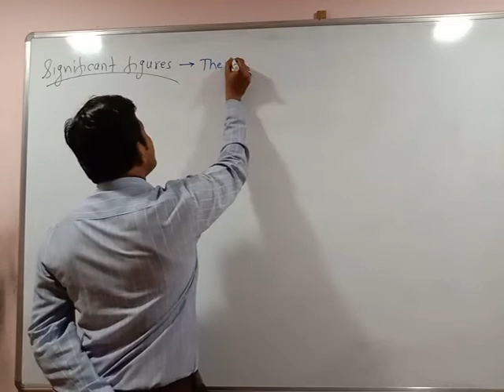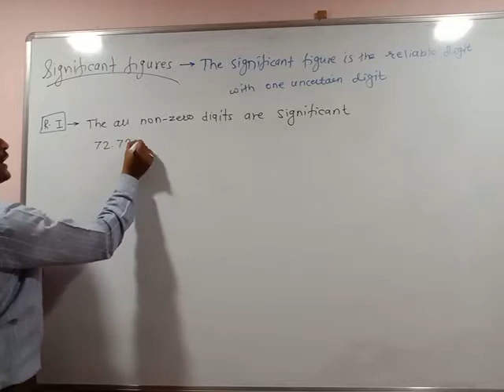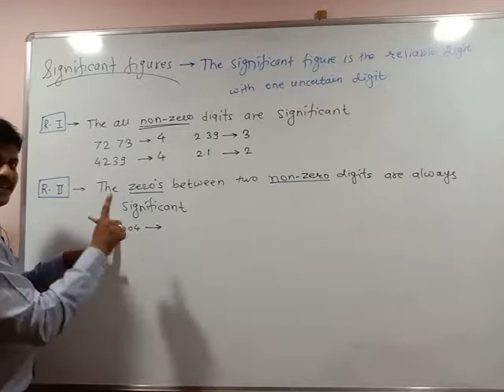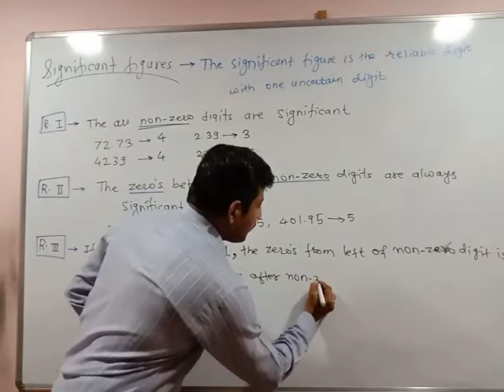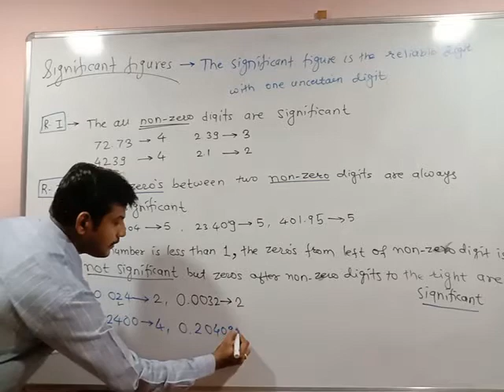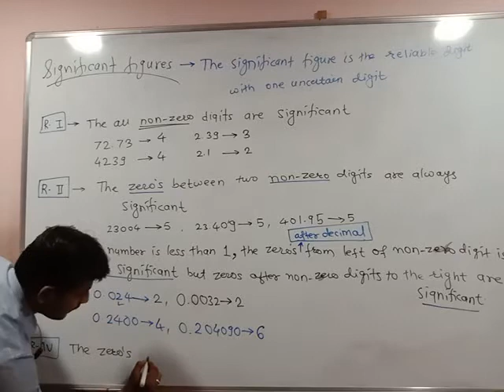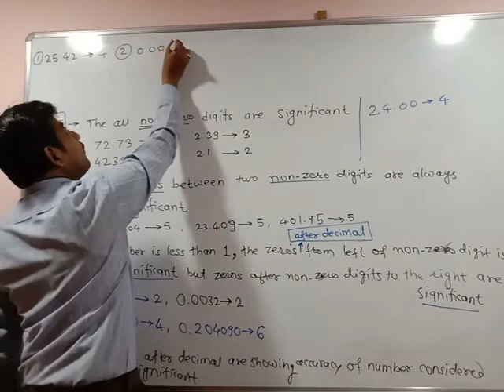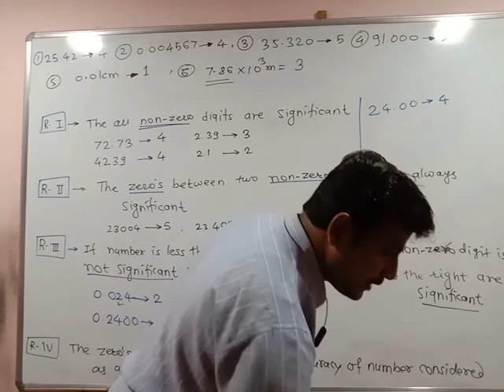Units and measurements 11